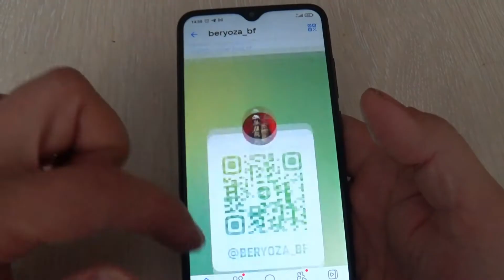Мой RUTUBE канал. Зачем он нужен.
Рутуб канал, это резервная площадка, куда я перевожу свои видео. Если закроют нам Ютуб совсем, всех жду на новом месте. Ниже ссылка